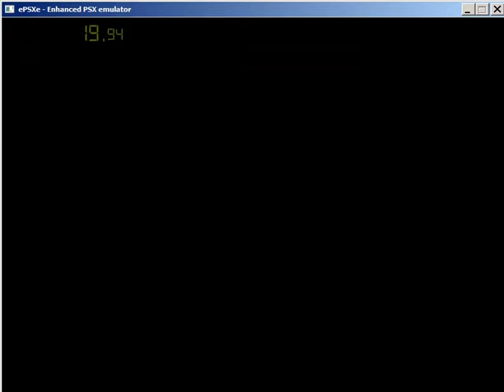Peter Pan (PS1) EMU Loading Test - epsxe160